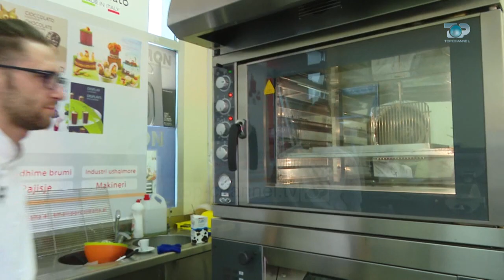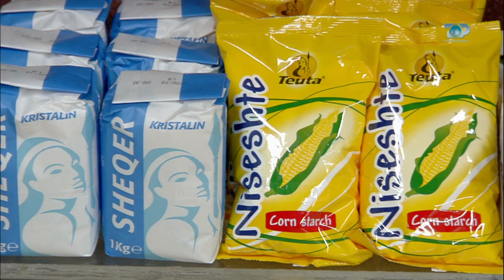Ne Shtepine Tone, 14 Nentor 2017, Pjesa 3 - Qumështit të kondensuar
Recetë në studio: Biskoktë kakao me krem çokollatë.